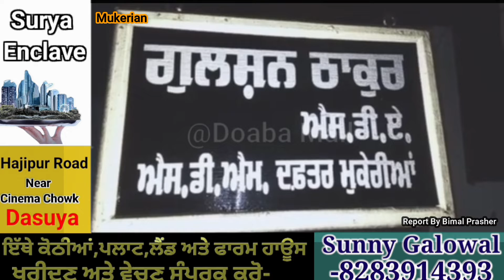ਮੁਕੇਰੀਆਂ ਤਹਿਸੀਲ ਦਾ 26 ਲੱਖ ਰੁਪਏ ਦਾ ਬਿਜਲੀ ਬਿੱਲ ਨਾ ਜਮ੍ਹਾ ਹੋਣ ਤੇ ਪਾਵਰਕਾਮ ਵਿਭਾਗ ਨੇ ਕੱਟਿਆ ਕਨੈਕਸ਼ਨ